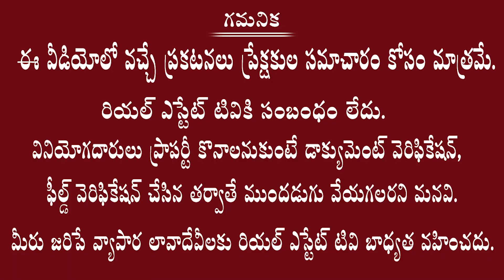YTDA Approved Plots || యాదగిరిగుట్ట పక్కనే వెంచర్ || కాటేజెస్, సూట్ రూమ్స్ కు సూపర్ వెంచర్ SSVSLR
SREE YADADRI GOLDEN CITY | YTDA APPROVED LAYOUT |  SSVSLR | Customer Review

OPPOSITE TO RASHTRA PATHI BHAVAN(VVIP COTTAGES)
 YADAGIRIGUTTA
Rate 24,999/- Per Sq.yd
PROJECT HIGHLIGHTS
👉 GATED  COMMUNITY OPEN PLOTS
👉 Surrounding Compound Wall
👉 30 FEET CC ROAD
👉 Under ground Drainage System
👉 Under Ground water Tank
👉 Children Park & Power Supply

LOCATION HIGHLIGHTS

👉 OPPOSITE TO 200Meters from RASHTRAPATI Bhavan(VVIP COTTAGES)
👉 Temple Town
👉 Just 5Minutes Drive to SurendraPuri
👉 5Minutes Drive to Warangal Highway
👉 Very Near Park Hotel
👉 Bus Terminal In saidapuram and Police Battalion Camp
👉 Very near High Range appartment s
👉 KV SCHOOL & kishda kshetram in Masaipeta
👉 Very Near Outering road in saidapuram
👉 MSME BIO GREEN PROJECT In Datarpally
👉 Telanagana Tourism in Baswapur and Gandamalla kaleswaram Project
👉 5 Minutes Drive to Collector office Bhongir
👉 RopeWay and Bottle Unit in Bhongir
👉  20 Minutes Drive to Jain Temple Kolanpaka

 G LAXMA REDDY (CMD)
SSVSLR PROPERTIES AND CONSTRUCTIONS PVT. LTD

Real estate
Dtcp ventures
Yadagirigutta plots
2bhk flats for sale
3bhk flats for sale
4bhk flats for sale
2bhk flats rate in Hyderabad
3bhk flats rate in Hyderabad
4bhk flats rate in Hyderabad
1bhk flats rate in Hyderabad
2bhk flats price in Hyderabad
3bhk flats price in Hyderabad
4bhk flats price in Hyderabad
1bhk flats price in Hyderabad
1bhk flats cost in Hyderabad
2bhk flats cost in Hyderabad
3bhk flats cost in Hyderabad
4bhk flats cost in Hyderabad

Villas cost
Hyderabad villas
Telangana villas
Deluxe villas
Dharani portal
Dharani issues
Dharani tutorial videos
Dharani application
111 g o
Rera
Rera act
Land sunil
Advocate sunil
Land legal experts
Lrs 2020
Hmda news
Dtcp news
Hmda layouts
Dtcp layouts
Rrr updates
RRR villages
Regional ring road
Revenue news
Telangana registrations
Lrs application
Bra application
Ts Bpass
Assignment lands